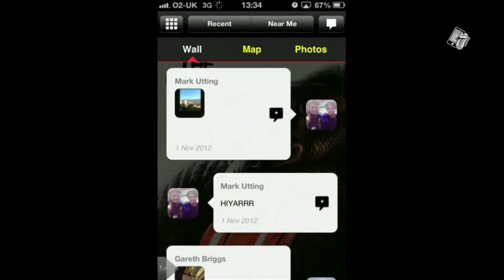OFFICIAL ROLLING STONES APP -- AVAILABLE ON IPHONE & ANDROID